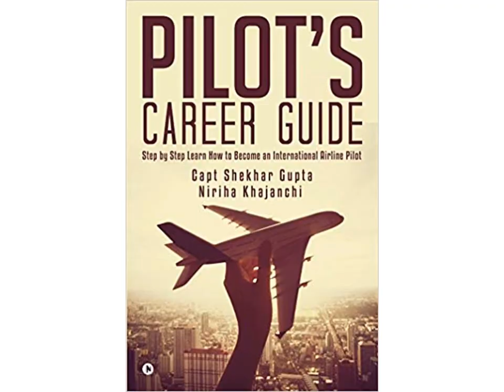Tupolev Tu-334 WorldOfAirplane